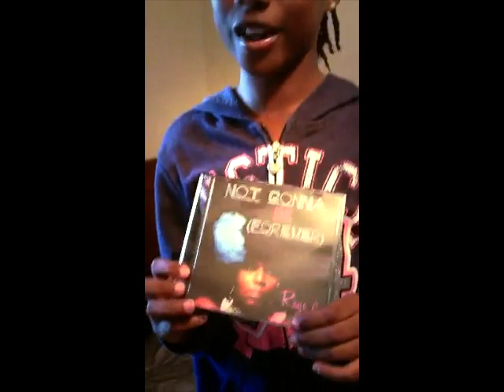O.Star.B (O.Star7) performs Raye6 "Not Gonna Be" Song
O.Star. B sister and blogger of shows new fan love to Raye6! Singing and Dancing to her new song "Not Gonna Be". She warms up at 0.48 :)